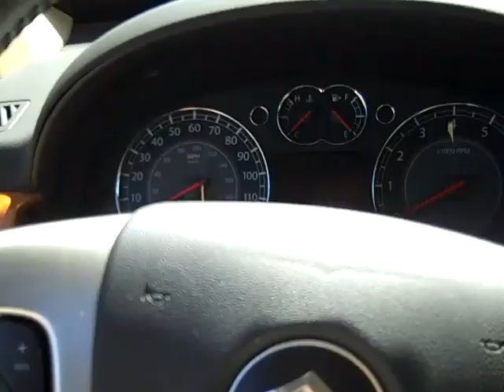2008 Suzuki XL-7 AWD LUX (H19277B) - Al Serra North Colorado Springs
2008 Suzuki XL-7 AWD LUX (stock # H19277B) - Al Serra North Colorado Springs